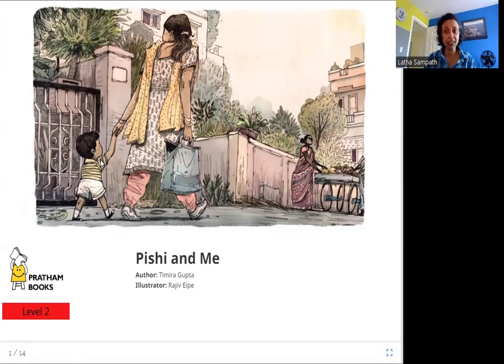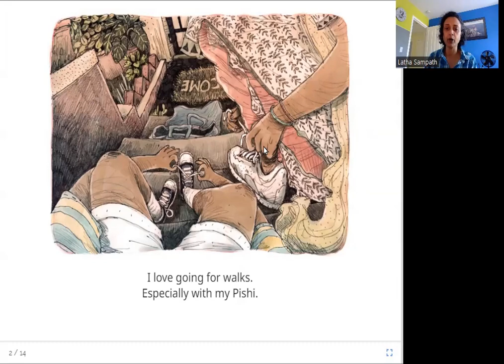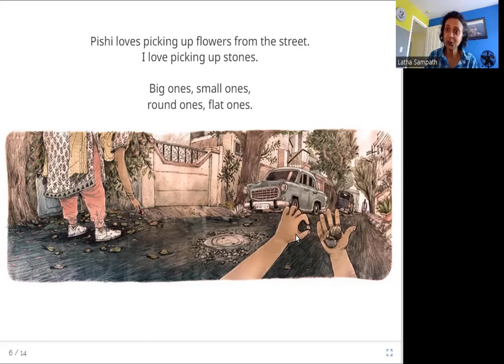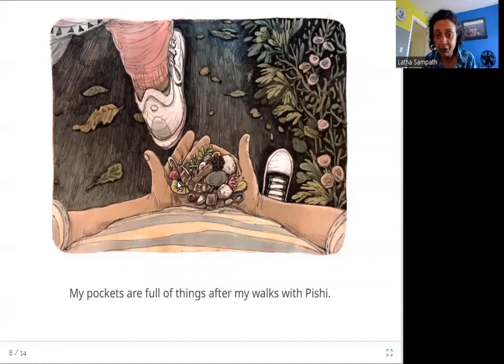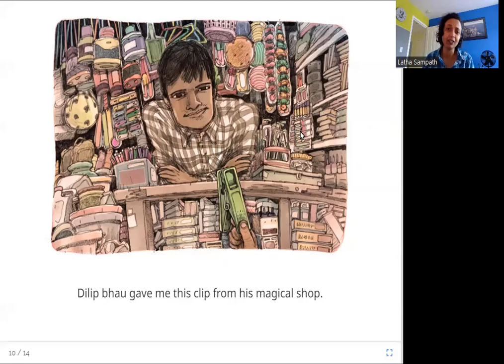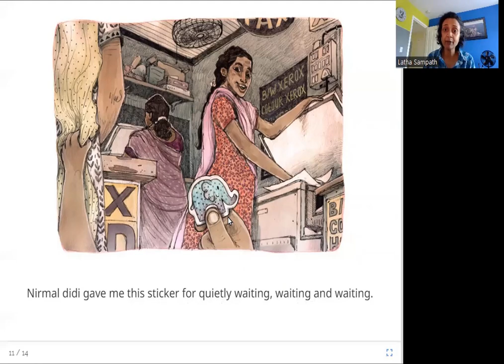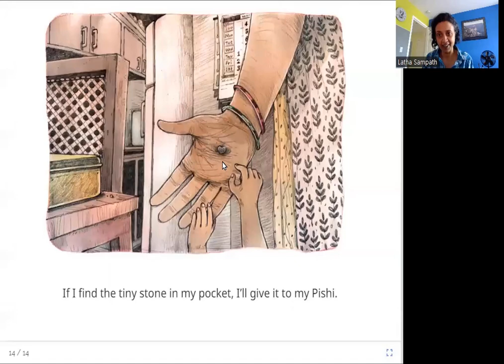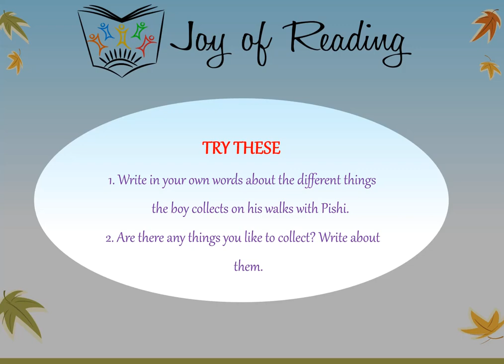PISHI AND ME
Level: Red

Written by Timira Gupta
Illustrated by Rajiv Eipe